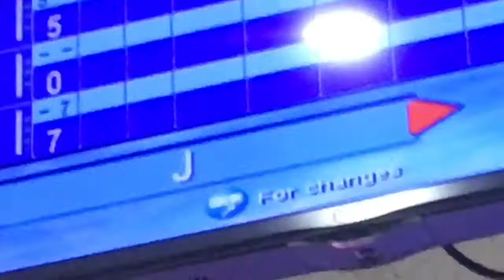EPIC 10 PIN BOWLING BATTLE! | BIGGEST BATTLE OF OUR LIVES! | YOU WON'T BELIEVE WHO WON! | [VLOG #17]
Hey guys its KineticZer0 here and today is quite an unexpected vlog/ blog where I go to a bowling alley to battle my friends in an epic 10 pin bowling battle, its the biggest battle of our lives and you won't believe who one!!! This vlog/ blog contains an awesome montage on us battling during bowling which was very fun to make and do! Thx for watching, hope you enjoyed and PEACE!!!

P.S. Thanks for inviting me to this epic bowling party, and thanks for everyone that participated in this vlog/ blog!!! XD

-My headset -

-If you are wondering what my PC specs are then here it is!!!-

Processor:   Intel(R) Core(TM) i5-7300HQ CPU @2.50GHz 2.50 GHz
RAM:   8.00 GB (7.89 GB usable)
System type:   64-bit Operating System, x64-based processor